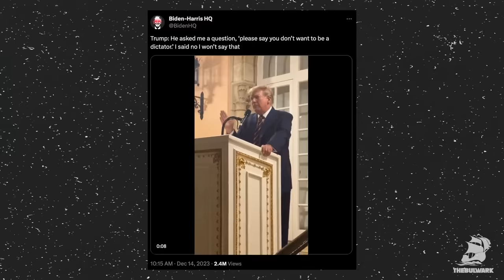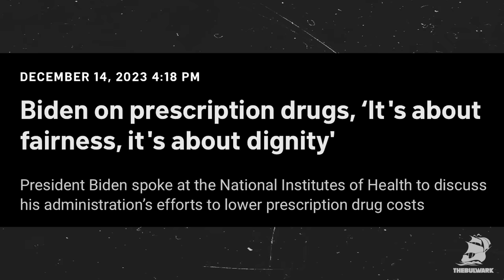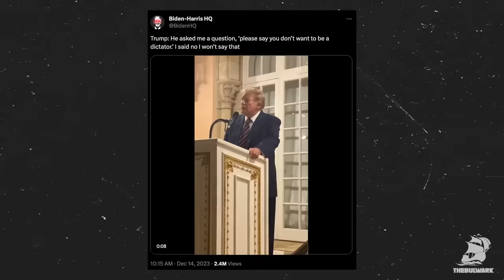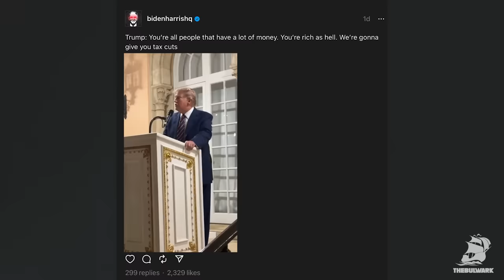The Secret Trump Recording that will Come Back to Haunt Him | Tim's Take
Tim Miller reacts to a new recording of Donald Trump in Mar-a-Lago where he admits he wants to give the rich more tax cuts and aspires to be a dictator.